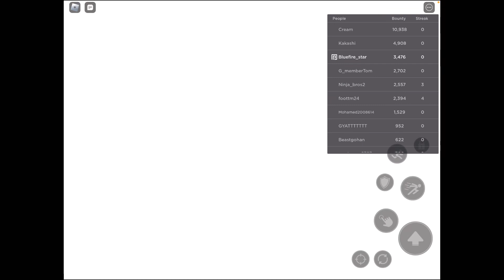spending 13500 or something like that in fruits battlegrounds (we did it. We reached 1k views)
I managed to get so much views in one video how is this possible